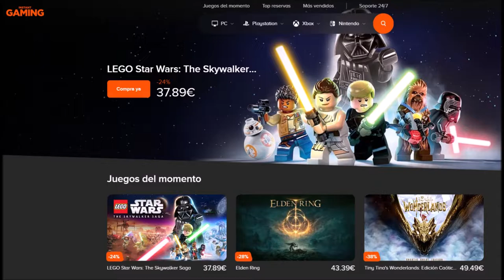Star Wars Galaxy of Heroes Guía para principiantes 2022 El mejor escuadrón para comenzar el juego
Link de instant gaming para ayudar al canal y vosotros llevaros el descuento: